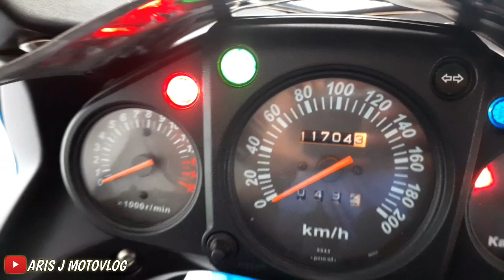Review Motor Legend | Ninja 250R/Karbu | Warna Jarang ada !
Eps. 319

Siapa sih yang masa sekolah nya gak berkhayal pengen bawa Motor Legend yang satu ini, Yaps termasuk gue pribadi, dari dulu pengen jaman nya masih sekolah pengen banget motor Ninja 250R/Karbu ini.

Ditambah booming nya sinetron Anak Jalanan, yang pameran utamanya Si Boy Menggunakan motor Kawasaki Ninja 250R/Karbu, pamor Ninja auto naik di kaum anak muda.

Tidak salah emang Kalau Kawasaki Ninja Karbu ini jadi salah satu pionir untuk segmen motor sport fairing 250cc 2 silinder di masa nya.

Nah, untuk  motor yang gue review ini, adalah satu satu warna yang jarang banget kita lihat di jalanan,  Yaps kebanyakan Series Ninja itu mengeluarkan Warna Hijau, Merah, yang sudah menjadi pasaran.

Jadi bisa dibilang warna biru ini bisa kalian jadikan opsi untuk motor koleksi.

Nyari motor second berkualitas dengan harga terjangkau??